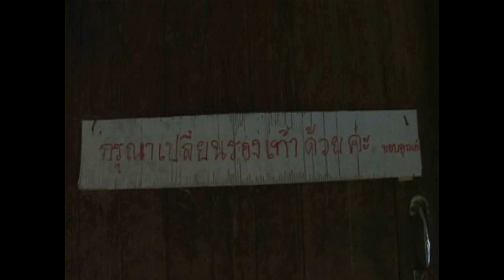Hmoob Txoj Kev Ua Movie | JFS: Behind the Scenes Part 1: Arrival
Go behind the scenes of the award winning film "Journey to the Fallen Skies" (JFS).  In this episode, the crew departed from Minneapolis, Minnesota for Bangkok, Thailand.  We'll follow their journey as they travel to Khek Noi village, Thailand and station themselves for the next adventure.

Journey to the Fallen Skies "Taug Lis Yeev Mus Qab Ntuj"
Film Festivals Credits:
1. Official Selection Sacramento International Film Festival (2014)
2. Official Selection: 17th annual Rochester (MN) International Film Festival (2012)
3. Best MN-Made Feature Award: 31st Annual Minneapolis St. Paul International Film Festival (2012)
4. Panelists' Choice Award: 2nd Qhia Dab Neeg Film Festival (2011)

Synopsis:
After being diagnosed with a terminal illness, Leng (Wa Yang), a Hmong-American man, returns to Laos to pay tribute to his late father, whom he never knew. Upon arriving in a small Hmong village, however, Leng's health rapidly deteriorates. Under the care of Joua Pao (Khais Vaj), Leng begins the gradual process of healing. Leng is also befriended by Gao Hlee (Dib Thoj), a young woman who helps him gain new insights into his journey. Meanwhile, Leng must try to make sense of the mysterious encounters with a dark figure, who follows his every move.

Starring Wa Yang, Khais Vaj, and Dib Thoj.

Produced by Bryan Vue, Mong Vang, Wa yang, and Phouma Xiong.  Written by Bryan Vue. Directed by Bryan Vue and Mong Vang.  Shot and Edited by Mong Vang.

CryptoCurrency:
Bitcoin Wallet 1BGR5r6mgyKk7NAD8LE16JCbbsX1pK5CBs
LiteCoin Wallet LU1resjyxe4o7NWcV4tWU7d5ttESGMBfby
Ethereum Wallet 0xC4E7944ba824240f261A3c310e61D80109f9B8BB

This footage is property of Mong Bros Pictures and is not allowed to be repurposed without written consent from Mong Bros Pictures.